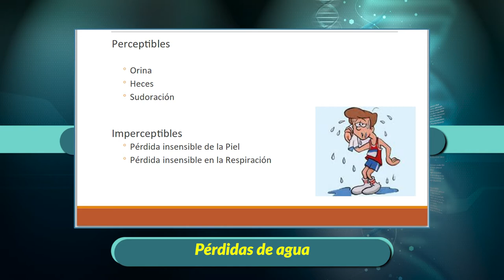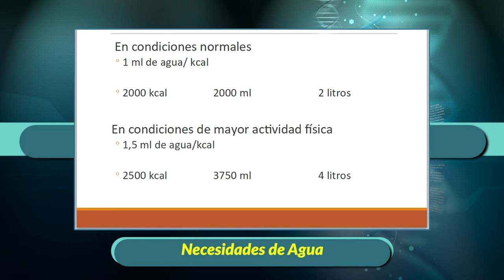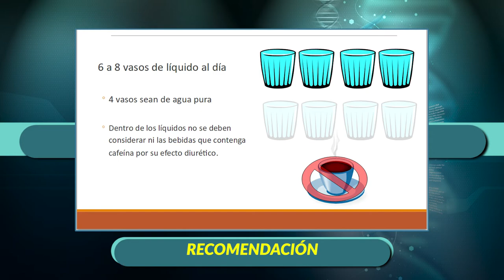Por tu Salud 18 de julio